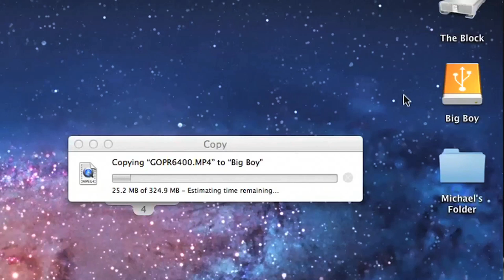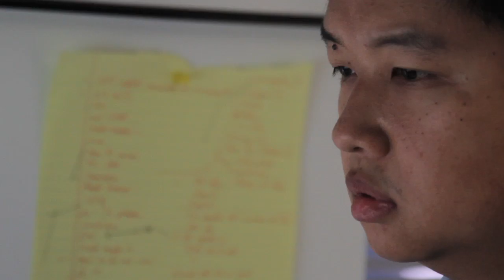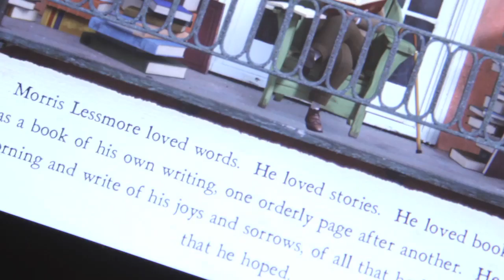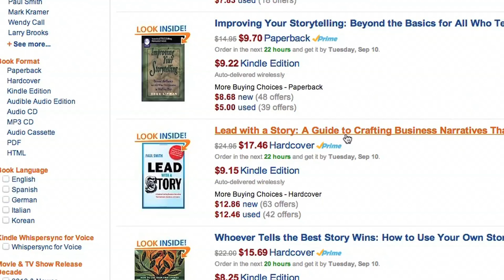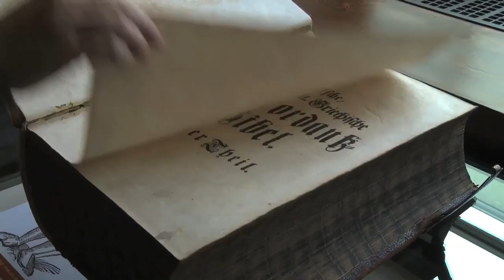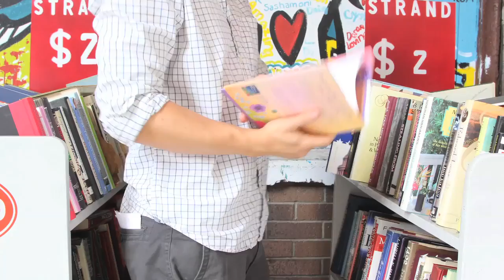Owning Copies in a Digital Age: Sherwin Siy (Future of StoryTelling 2013)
Sherwin Siy works at the intersection where the laws governing copyright and sale of physical goods collide with the growing demands of a digitized world.

Current laws restrict the sharing of digital copies, which has broad implications for our privacy and for the preservation of our stories and culture for future generations.

A Future of StoryTelling Film. Produced by Melcher Media, directed by Michael Lowe